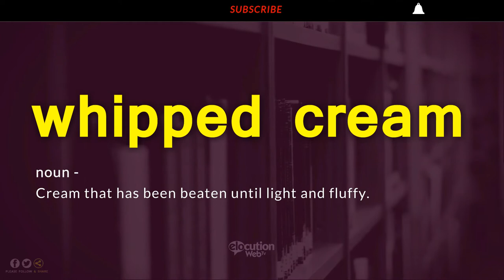How To Pronounce Whipped Cream | Definition and Pronunciation (Human Voice)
How To Pronounce / How To Say Whipped Cream
What Is The Meaning / Definition of Whipped Cream

Vocabulary Builder